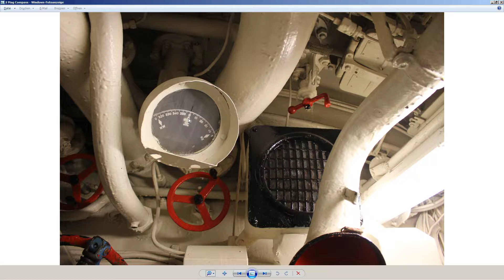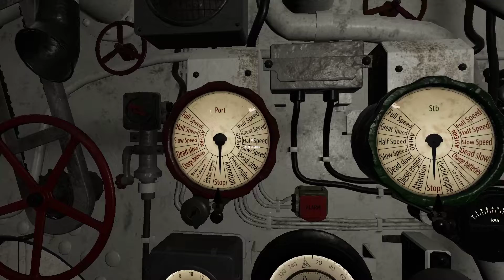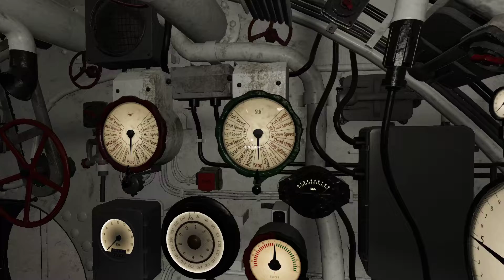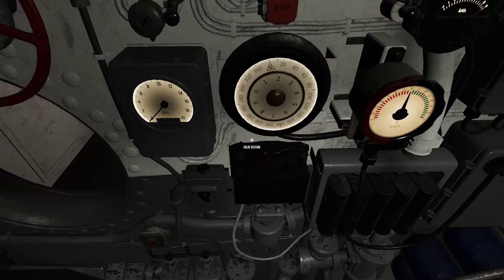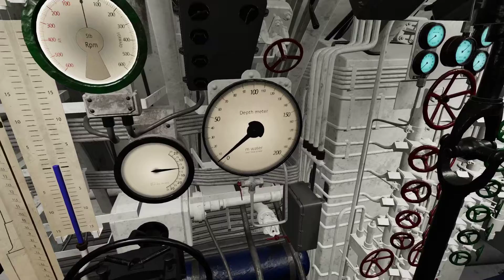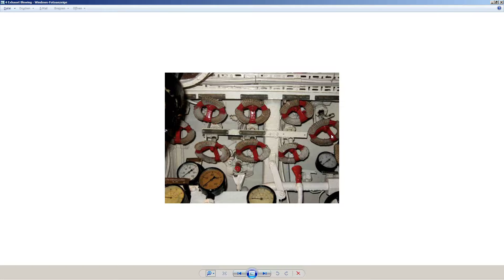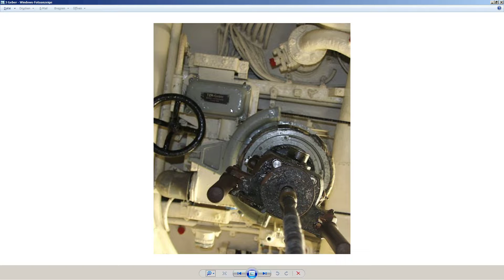Stoss's Detailed Type VIIC U-boat Interior Tour (Wolfpack) - Control Room (Forward Portion)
Third installment, covering the forward section of the control room aboard a Type VIIC (using the well-done interior in Wolfpack by Usurpator Games).